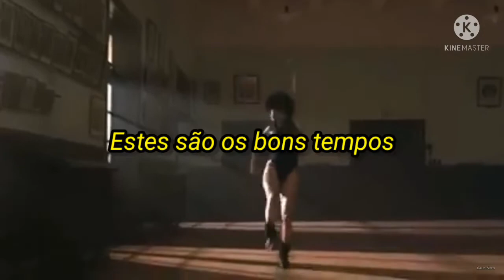Bons Tempos Good Times Chic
Bons Tempos Good Times  Gosto demais , para relembrar e dançar !!